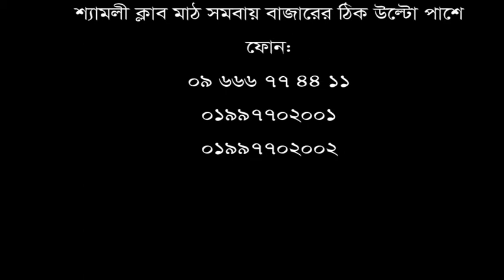হিপ জয়েন্ট, হাঁটু ও মেরুদন্ড ব্যথা থেকে মুক্তি মিলেছে এখানেই। সুস্থ হয়ে যা বললেন মো: সরোয়ার উদ্দিন।